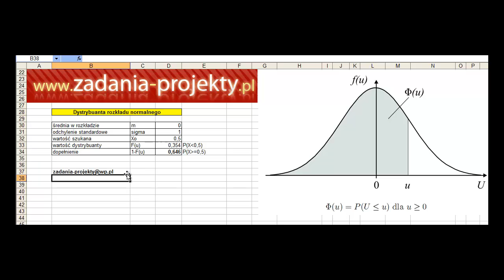Rozkład normalny - wartość dystrybuanty rozkładu w programie MS Excel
Wykorzystując wbudowaną funkcję programu MS Excel wyjaśniam, jak otrzymać konkretną szukaną wartość rozkładu normalnego od zadanych parametrów rozkładu, czyli średniej, odchylenia standardowego populacji generalnej.

Wyjaśniam na przykładzie - rzecz jasna!